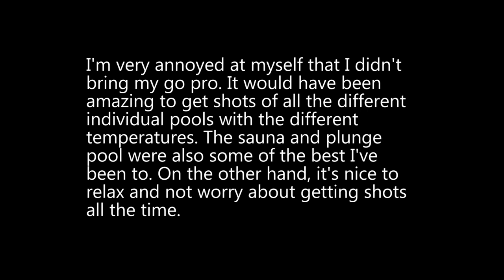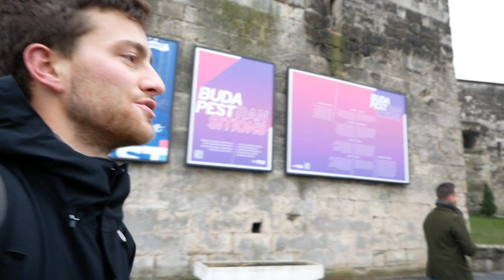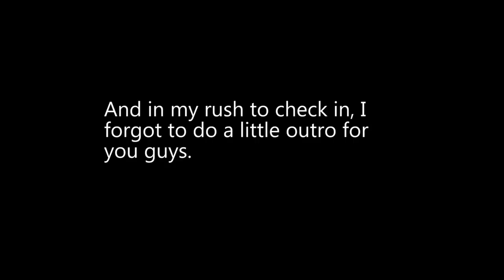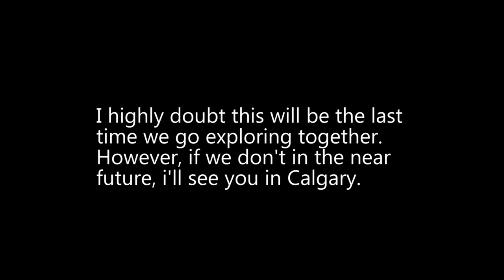SWIMMING IN BUDAPEST'S FAMOUS THERMAL BATHS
This was my second and third day of a short trip to Budapest with my cousin Joe. We went and had a soak in the largest thermal baths in Budapest which are very famous.